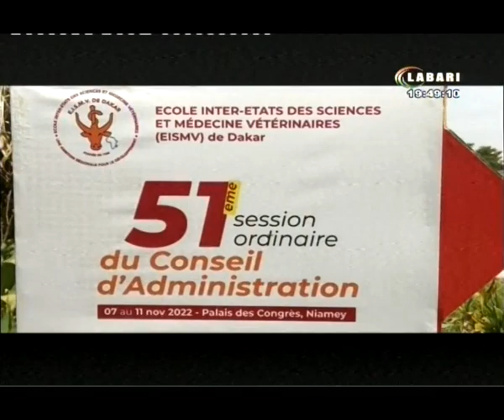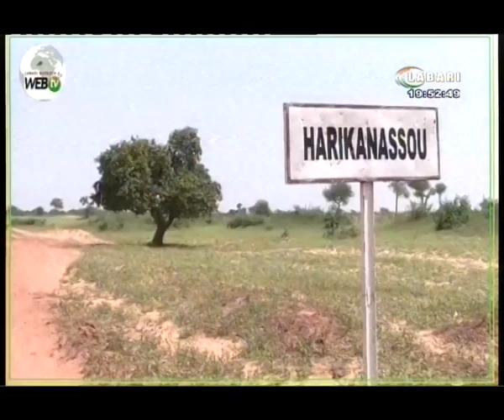JT LABARI 10 NOVEMBRE 2022